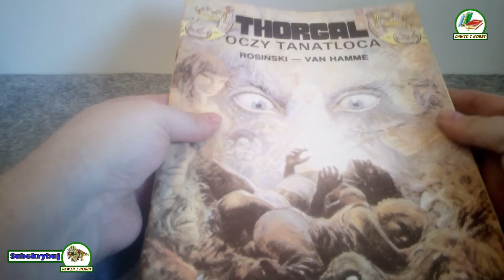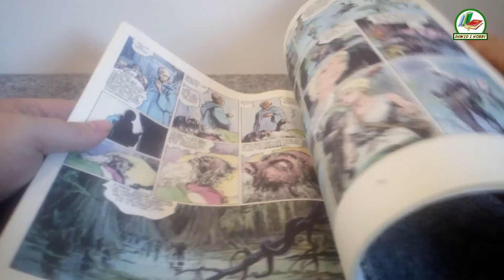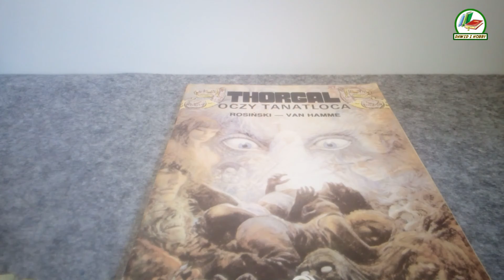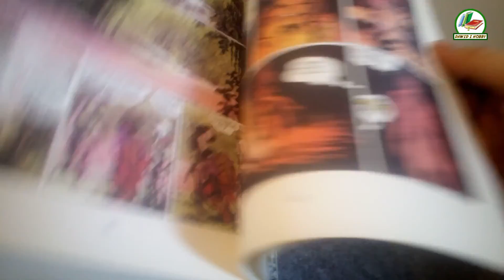~14~ Retro Komiks - THORGAL "Recenzja"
Przedstawiam recenzję komiksu - THORGAL